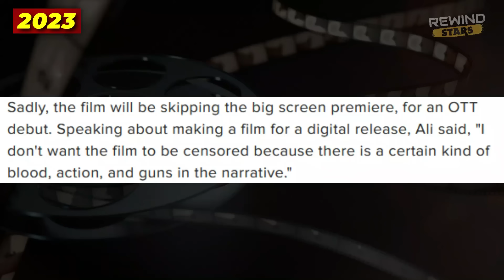Evolution of Shahid Kapoor (1997-2025) • From "IshqVishq" to "Farzi" 🤑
Hey everyone welcome to Rewind Stars aaj hum dekhenge 16 saal ki umar mein "Dil Toh Pagal Hai" ke background dancer se aaj "Kabir Singh" jaisi blockbuster hit film dene wale Shahid Kapoor ki Bollywood journey. Kaise Shahid Kapoor 2023 mein Amazon Prime Video pe apna ott debut karne wale hain Raj & DK ki upcoming series "Farzi" mein.

Timestamps:
00:00 Evolution of Shahid Kapoor
00:17 Shahid in Dil Toh Pagal Hai - 1997
00:40 Shahid Kapoor in Taal - 1999
00:49 Shahid in Ankhon Mein (Aryans) - 1999
01:15 Shahid in Piya Piya Song - 1999
01:25 Shahid in Kehna Toh Hai - 2000
01:37 Shahid & Ayesha Rare Video - 2001
01:58 Shahid in Sadhna Sargam Song - 2002
02:09 Shahid's First Film Ishq Vishq - 2003
03:11 Shahid Kapoor in Fida - 2004
03:48 Shahid in Dil Mange More - 2004
04:17 Shahid in Deewane Huye Pagal - 2005
04:42 Shahid in Vaah Life Ho Toh Aisi  - 2005
05:17 Shahid Kapoor in Shikhar - 2005
05:28 Shahid in 36 China Town - 2006
05:58 Shahid in Chup Chup Ke - 2006
06:57 Shahid & Amrita Rao Vivah - 2006
07:26 Shahid in Fool N Final - 2007
07:51 Shahid Kapoor in Jab We Met - 2007
08:28 Shahid in Kismat Konnection - 2008
08:54 Shahid Kapoor in Kaminey - 2009
09:47 Shahid in Dil Bole Hadippa - 2009
09:58 Shahid in Chance Pe Dance - 2010
10:23 Shahid & Ayesha in Pathshala - 2010
11:00 Shahid Kapoor in Badmash Company - 2010
11:22 Shahid & Kareena in Milenge Milenge - 2010
11:57 Shahid Kapoor in Mausam - 2011
12:18 Shahid in Teri Meri Kahani - 2012
12:53 Shahid in Phata Poster Nikla Hero - 2013
13:17 Shahid Kapoor in R.. Rajkumar - 2013
13:48 Shahid Kapoor in Haider - 2014
14:39 Shahid Cameo in Action Jackson - 2014
14:49 Shahid Kapoor in Shandaar - 2015
15:19 Shahid in Jhalak Dikhhlaja - 2015
15:27 Shahid Kapoor in Udta Punjab - 2016
16:38 Shahid Kapoor in Rangoon - 2017
16:59 Shahid Kapoor in Padmaavat - 2018
17:32 Shahid in Batti Gul Meter Chalu - 2018
17:58 Shahid Kapoor in Urvashi Song - 2018
18:16 Shahid Kapoor in Kabir Singh - 2019
19:00 Shahid Kapoor in Jersey - 2022
19:31 Shahid in Farzi Web Series - 2023
19:56 Shahid Kapoor in Bloody Daddy - 2023